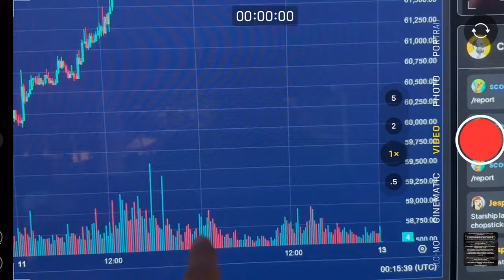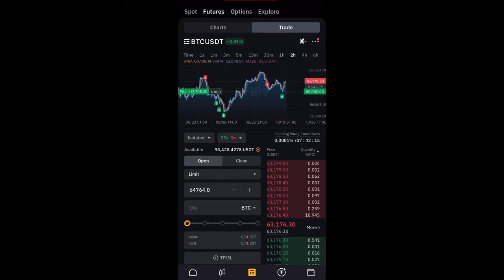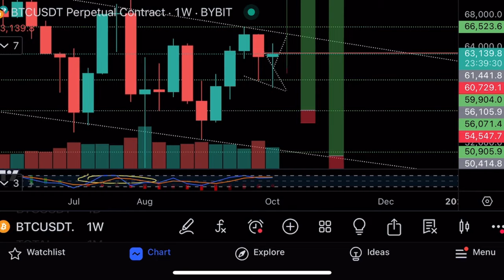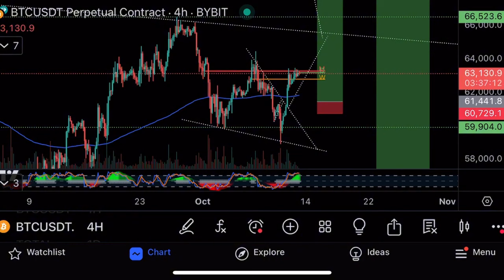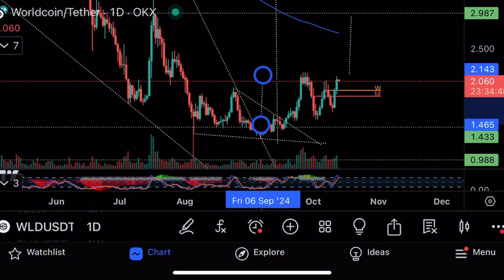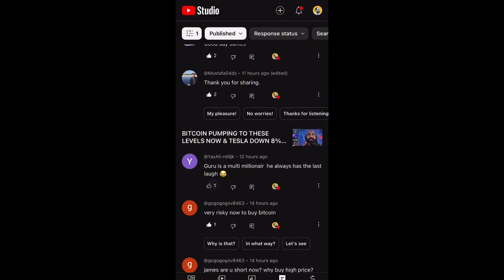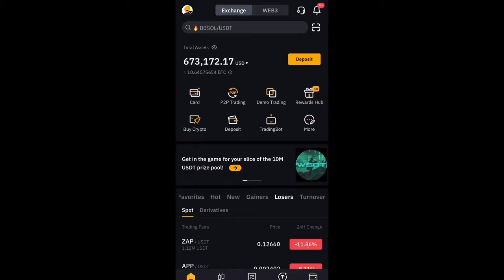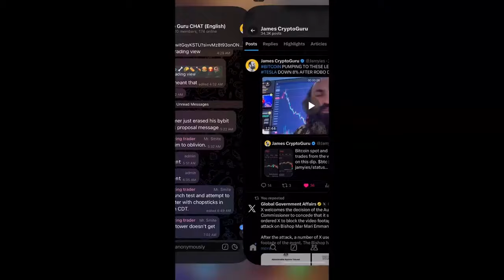Очень важное видео!⚠️Смотреть всем!⚠️Технический анализ биткоина